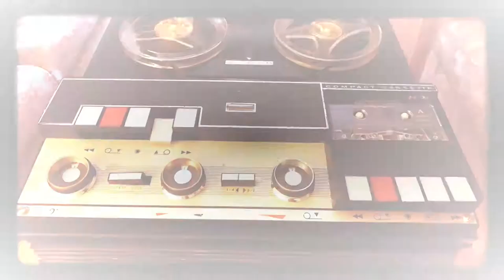Sam Cooke - Chain Gang (Remastered)